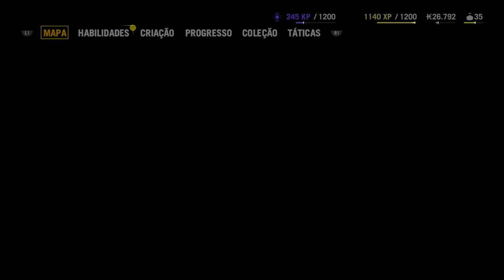FAR CRY 4 - DESAFIO! AO ESTILO RAMBO!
Skype: gamer.patife
Valeeu!